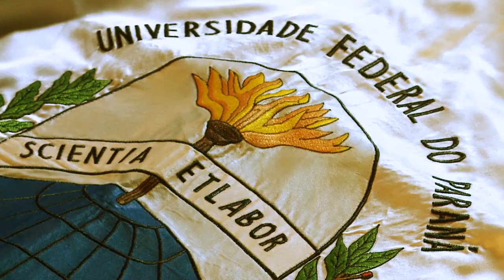UFPR 105 Anos | Elementos históricos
Nesta vinheta especial, você confere um pouco mais da história da nossa Universidade!
Elementos como as vestes talares, a joia do Reitor, a antiga ata dos Conselhos Universitários e a assinatura de um dos fundadores da UFPR, Victor Ferreira do Amaral, estão presentes nesta produção dirigida pelo jornalista Carlos Debiasi.